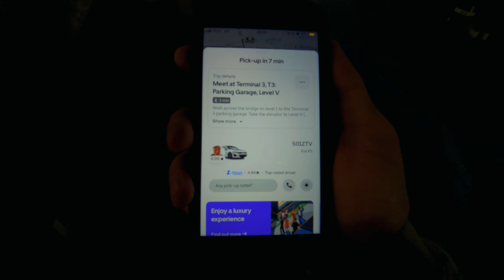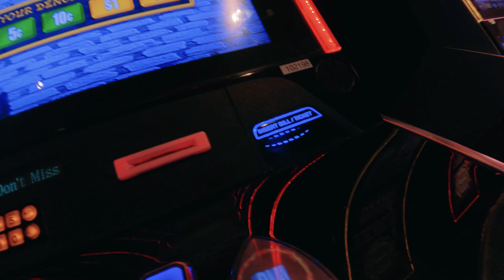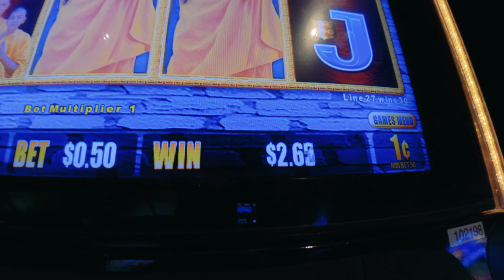I Booked The CHEAPEST Hotel In Las Vegas 🇺🇸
In this video, I'll share my experience staying at the cheapest hotel in Las Vegas and whether or not I regret my decision. From the room quality to the location to the overall experience, I'll give you an honest review of what it's like to stay at a budget hotel in Sin City. Don't make the same mistake I did - watch this video before booking your next Vegas trip!

Do I Regret Booking The CHEAPEST Hotel In Las Vegas? 🇺🇸

las vegas travel vlog

⏱️ Timestamps:

00:00 First Impressions of Las Vegas
01:11 CHEAPEST Hotel in Las Vegas Tour
04:31 Visiting HOOTERS For the First Time
07:30 First impressions of Las Vegas Casinos